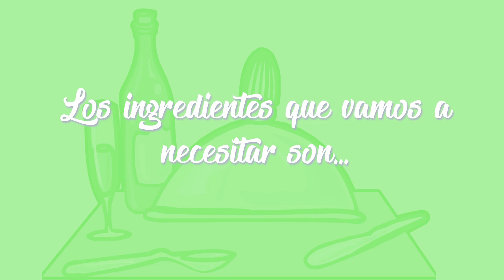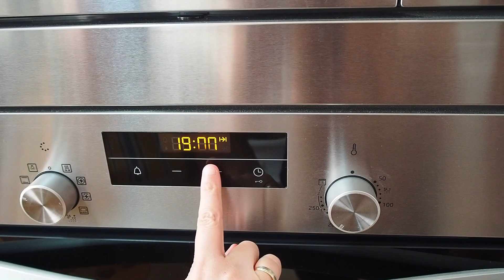Tomates cherry al horno con finas hierbas 🍅🍅 || 🍅🍅 Roasted cherry tomatoes with herbs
En este video aprenderás hacer unos "tomates cherry al horno", una receta muy fácil, rápida y deliciosa.

Explicada paso a paso y de forma muy sencilla, para que os sea fácil hacerla. ¡Seguro que os saldrá buenísima!😊👍🏻

 Y recuerda que si te gusta la receta, por favor dale a "ME GUSTA" y compartelo con tus amig@s, así ellos también podran disfrutar de mis videorecetas.  👍

¡¡¡ES GRATIS!!!  👍

 🟤 Veamos que ingredientes vamos a necesitar:

* 300 gramos de tomates cherry.
* Aceite de oliva virgen extra.
* Orégano.
* Pimienta blanca o negra.
* Tomillo.
* Romero.
* Sal.

Y si teneis alguna duda u opinión🤔, la dejáis abajo en los comentarios📝 ⬇️⬇️

Cocinando con Mari Ángeles